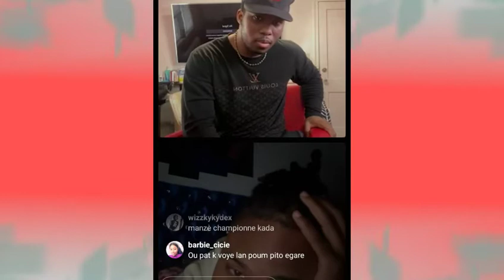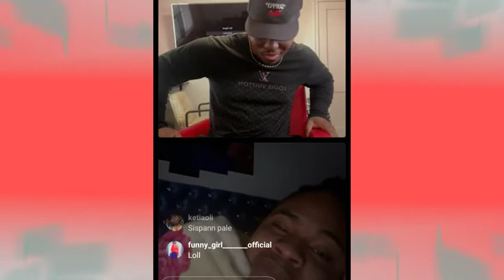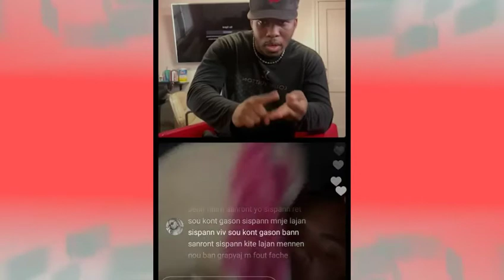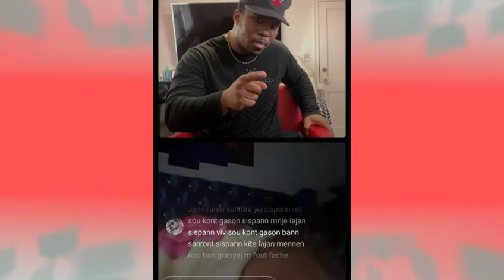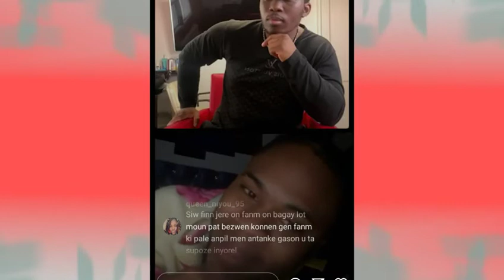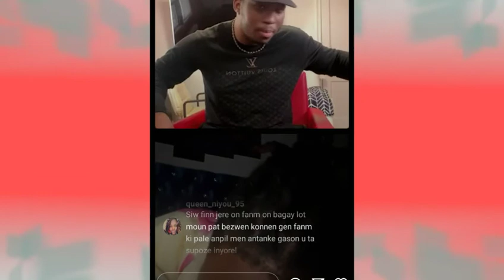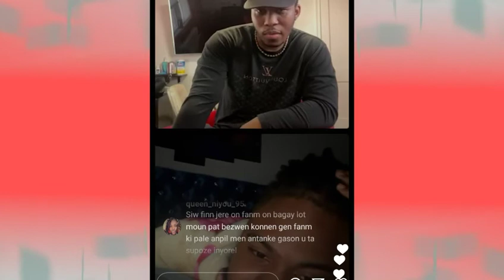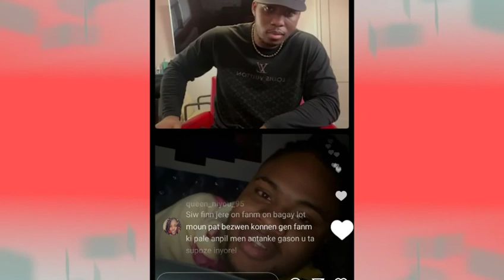Woy Kadda fè konnen Ashbibi se menaj MK lap pran lajan lot neg pou okope MK zen an pwès